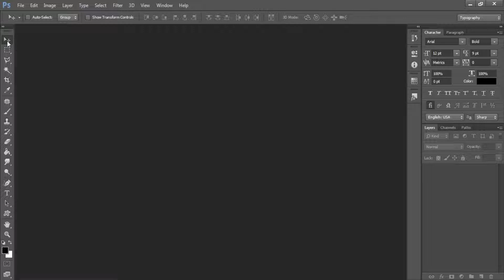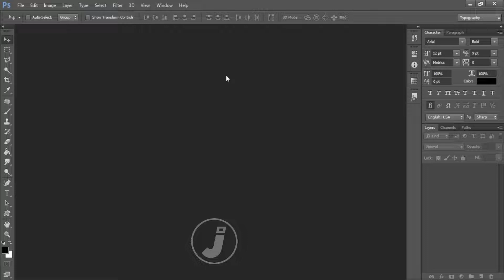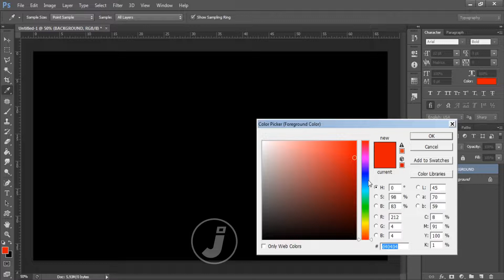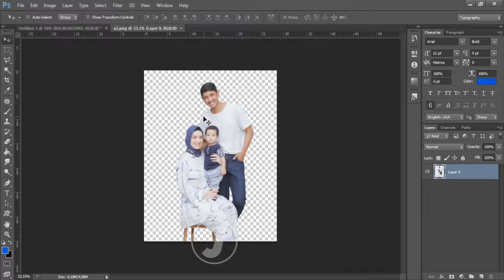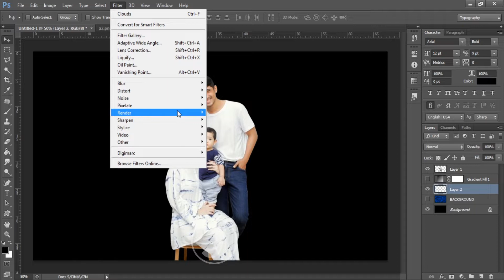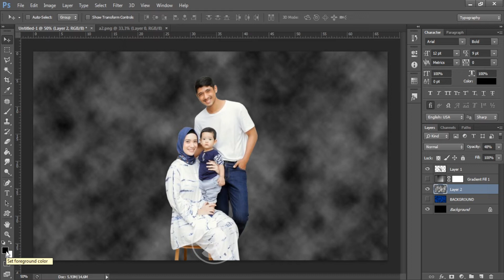MEMBUAT BACKGROUND ALA STUDIO FOTO DENGAN PHOTOSHOP